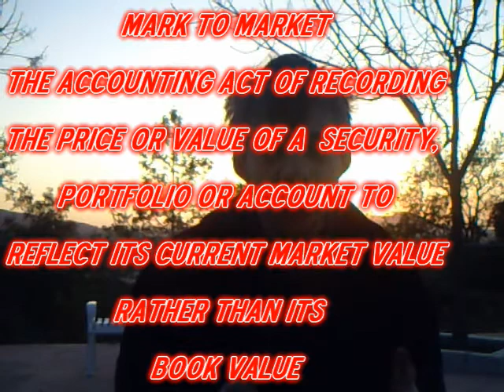CitiGroup Screws Accountants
My thoughts on the Banking and Financial Crisis.